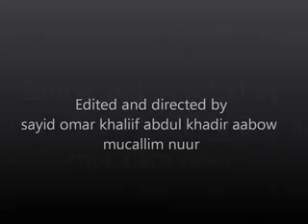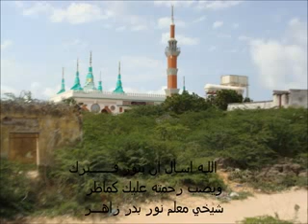Qasiido sheekh macalim nuur